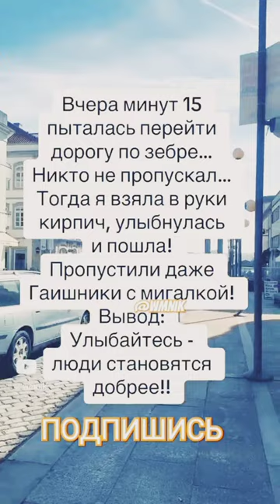Лучшие анекдоты за март на канале WMNIK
ТОП 3 лучших анекдотов на ютуб-канале @wmnik по количеству просмотров за март 2024 года:
1. Анекдот про кризис - более 1580000 просмотров
2. Анекдот про улыбку - более 1320000 просмотров
3. Анекдот про зариску - более 1310000 просиотров